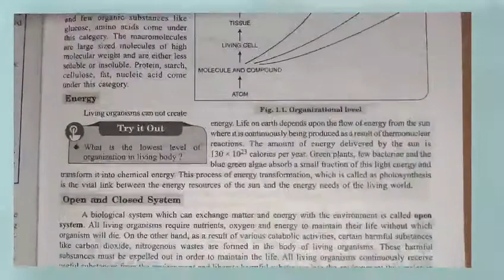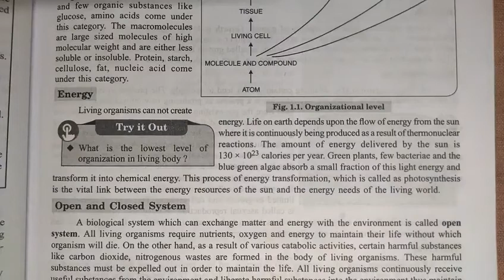energy - living organism | the living world | biology | chapter 1 | class 11th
Key Areas Covered in this session:
1. energy - living organism

pnt coaching classes by naresh tejwani class 11 biology class11 class 11 chapter 1 the living world